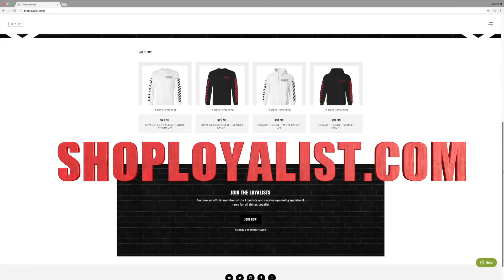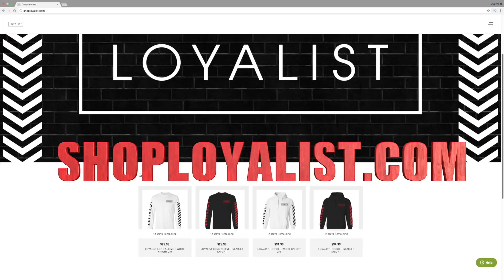KEEMSTAR MADE A SONG!! | "Dollar In The Woods!" (Official Music Video) REACTION!!!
In today's Episode of Couples Reacts we react to KEEMSTAR - Dollar In The Woods! (Official Music Video) and we see that he was obviously trolling in this video lol

MAKE SURE TO COP YOUR OWN LOYALIST MERCH RIGHT NOW!
INTERNATIONAL SHIPPING AVAILABLE
PLEASE ALLOW AT LEAST 2-3 WEEKS FOR SHIPPING!!!